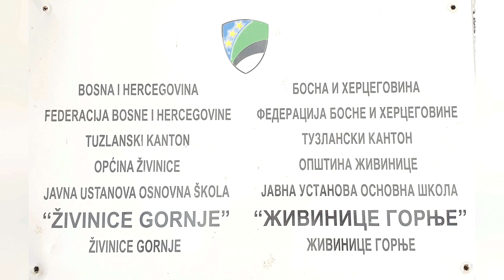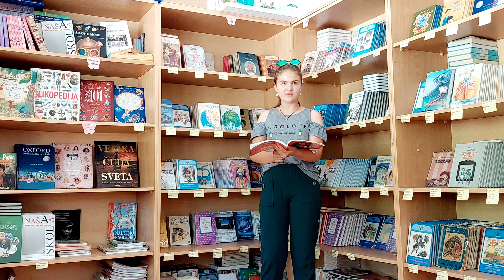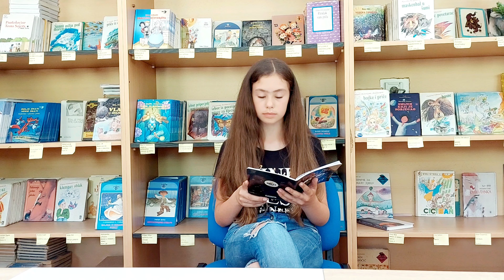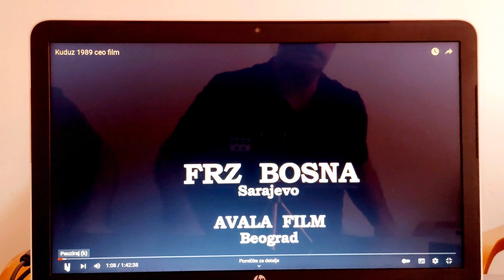Čitalačka pismenost Edukativni video, Juni 2022